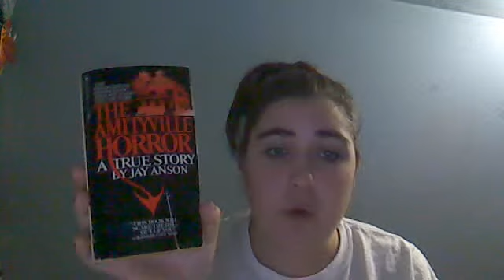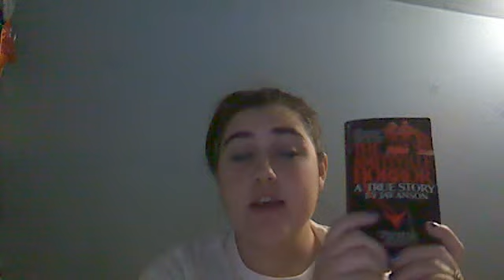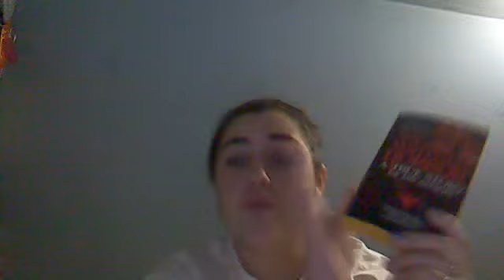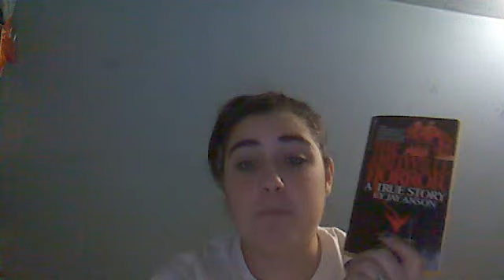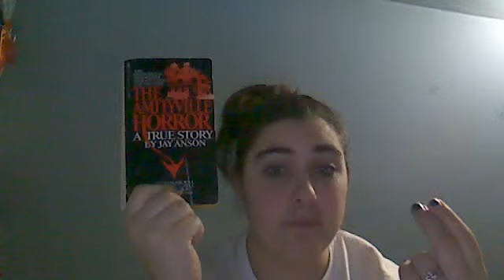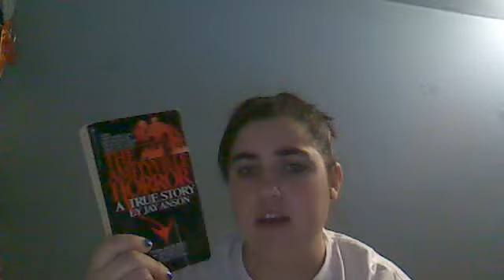Review/compare of The Amityville Horror by Jay Anson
Here is my review and compareing of The Amityville Horror novel and movie. There are spoilers so I hope your not mad :)